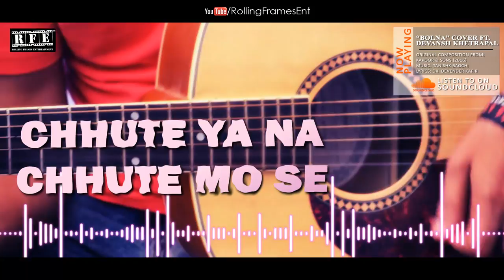Bolna Mahi Bolna | Kapoor & Sons | Tribute | Song Cover Note by Devansh Khetrapal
Presenting soothing Bollywood and Punjabi popular covers by the supremely talented Devansh Khetrapal.

Song Details:
“Bolna” Cover ft. Devansh Khetrapal
Original Composition Details:
Movie: Kapoor & Sons (2016)
Lyrics: Dr. Devender Kafir

Digitally Powered By:
Rolling Frames Entertainment(TM)